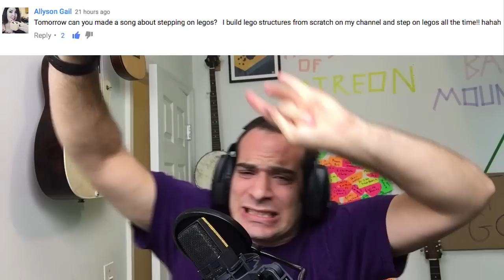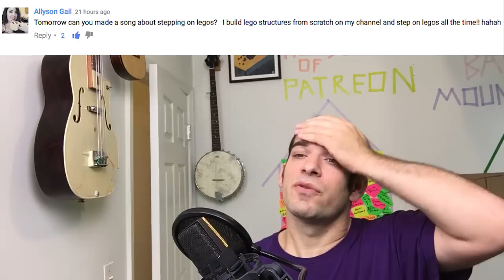Ouch! I'm Stepping On Legos